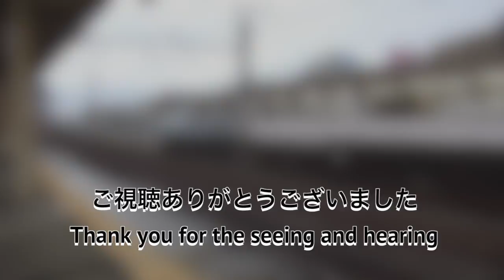貨物列車だよ 2016年6月24日 全4本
23ちゃんのTwitter(あまり更新できていません)

今回は4本の列車を撮影しました。

5050レ　福岡タ〜東京タ

5074レ　北九州タ〜東京タ

1052レ　福岡タ〜越谷タ

3075レ　札幌タ〜名古屋タ